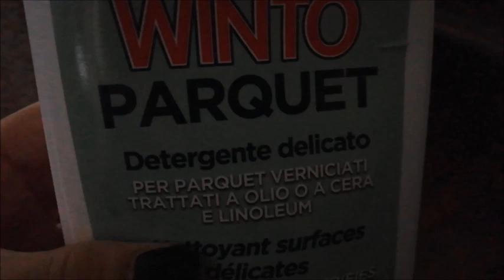FAI BRILLARE IL TUO PARQUET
Un prodotto che trovo ottimo e pratico da utilizzare per pulire il parquet.
I prodotti Nuncas (da me regolarmente acquistati), non si smentiscono mai per la loro efficacia.
Prima di ogni lavaggio aspirare il parquet
Non utilizzare acqua calda
Non utilizzare solo acqua
Non utilizzare prodotti aggressivi
Usare un panno in microfibra ben strizzato perchè è più assorbente del cotone e lascia meno acqua sul pavimento in legno inoltre cattura meglio la povere.
Non serve risciacquare.